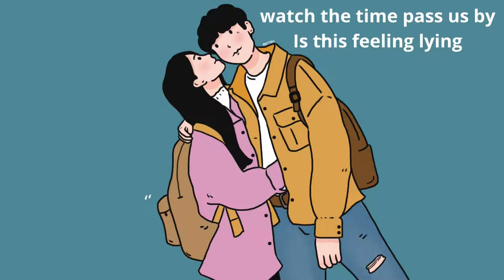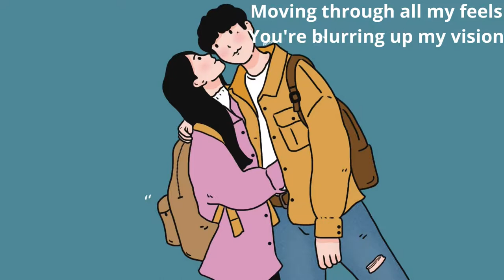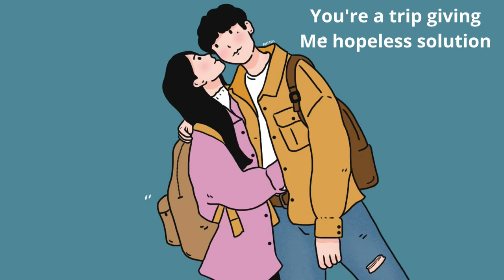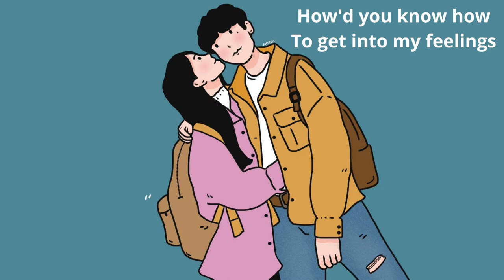Hopeless solution lyrics